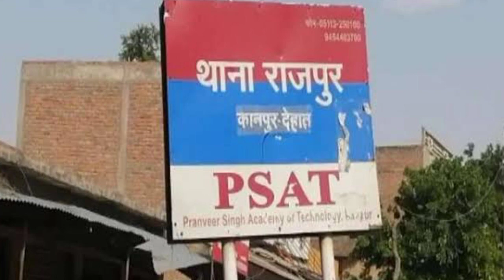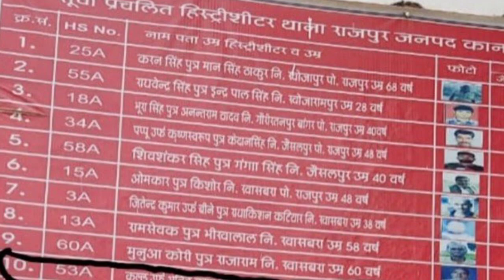Bikru Kand के बाद फिर दिखा यूपी पुलिस और हिस्ट्रीशीटर का याराना | Kanpur Dehat ka thana rajpur